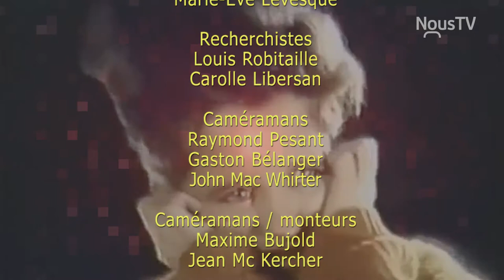Jean Beaulne : Le derniers des Baronets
Une vie remplie de rebondissements, assez pour en faire un livre!